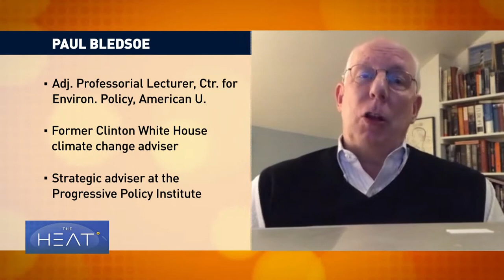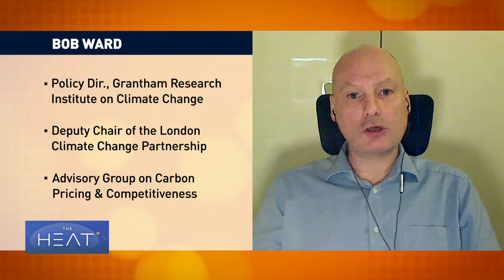The Heat: Extreme weather pummels United States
Dangerously low temperatures continue to grip Texas, as many residents struggle to cope without electricity, water or gas.
An unseasonably cold winter has caused the state’s power grid to collapse, leaving millions in the dark at the height of recent storms and no end in sight to the energy emergency. Snow and ice storms have wreaked havoc across the United States in recent weeks, leaving many to question if the extreme weather is a harbinger of climate change.

Joining the discussion:

Paul Bledsoe is an Adjunct professorial lecturer at the American University’s Center for Environmental Policy.
Sweta Chakraborty is a Risk and Behavioral Scientist.
Changhua Wu is CEO at the Beijing Future Innovation Center.
Bob Ward is the Policy and Communications Director at the Grantham Research Institute on Climate Change.